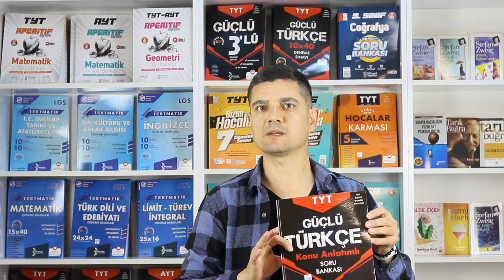Türkçe Yazarımız Özgür Yıldırım'dan Tavsiyeler | 2023 YKS EKİP